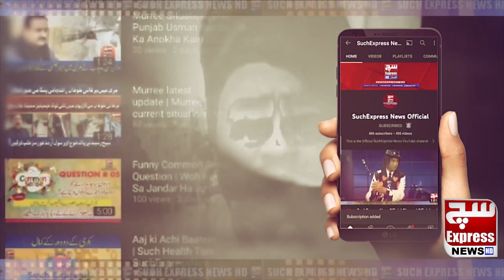Imran Khan could have dissolved the assemblies and held elections before no-trust move, Saeed Ghani